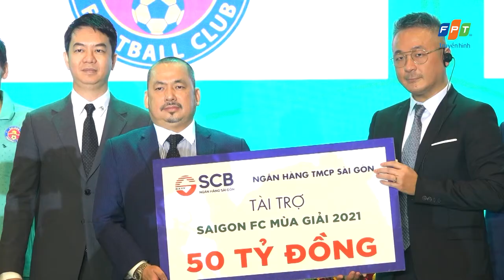AFC CUP 2021 | 3 đối thủ của SÀI GÒN FC có gì đáng sợ?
Theo kết quả bốc thăm, Sài Gòn FC chung bảng với Persipura Jayapura của Indonesia, Lion City Sailors của Singapore và Kedah Darul Aman của Malaysia.
Quý khán giả hãy SUBSCRIBE và NHẤN CHUÔNG THÔNG BÁO kênh FPT Bóng Đá Việt để đón xem những highlight nhanh nhất, nét nhất của AFC Champions League, AFC Cup cùng nhiều giải đấu hàng đầu khác tại CHÂU Á

Truyền hình FPT - Truyền hình tương tác